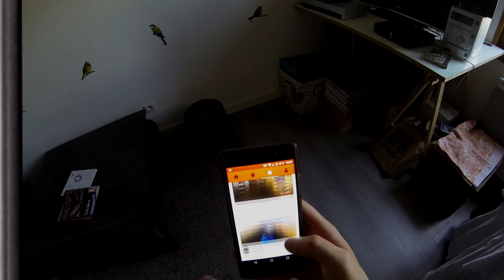GoPro VTT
Penser à mettre dans l'espace commentaire votre ressenti sur cette vidéo, c'est fait pour ça.